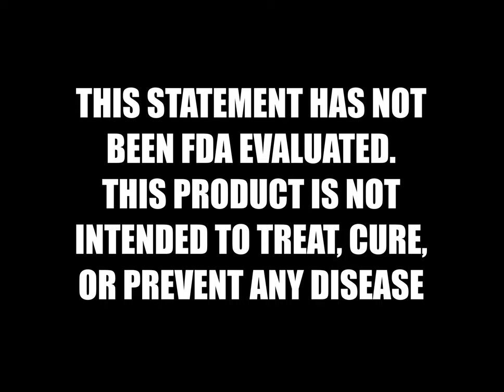The Weight Loss Herb (Chickweed)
If you need to lose weight or control your weight, the herb Chickweed could assist you. It is known to be used in weight loss formula to help get rid of cellulite. You can take it as a tea, tincture, or in pill form. It also can be used as salve or ointment for gout, joint pain, cuts, burns, or insect bites.